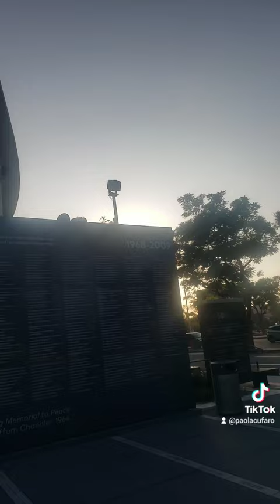Peace on Earth Los Angeles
Peace on Earth statues in downtown Los Angeles by Lipchitz .
Los Angeles City hall. Music Center.